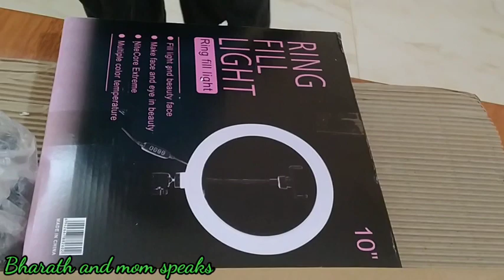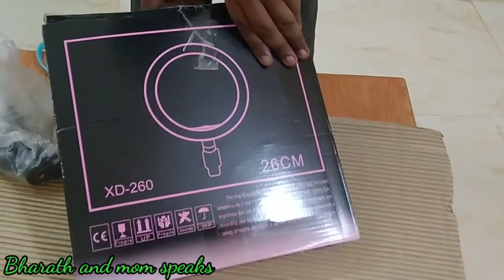What is inside this pack!!! ????????????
thanks for waching makkaley!